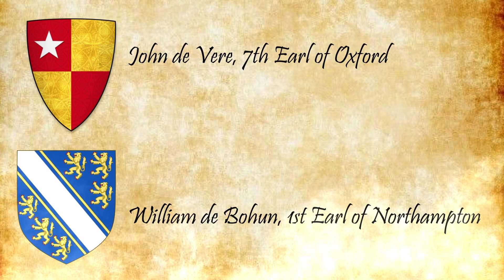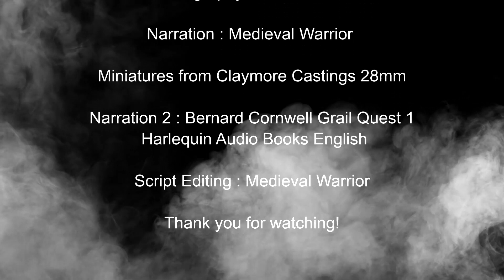War of the Breton Succession (guerre de Succession de Bretagne) Commanders Cinematic SHOWCASE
ENGLISH Commanders:

1.Henry Plantagenet, Earl of Derby
2.William de Bohun, Earl of Northampton
3.John de Vere, Earl of Oxford

FRENCH Commanders:

1.Robert du Guesclin, Seigneur de Broons
2.Charles de Blois, arms shown as Duc de Bretagne
3.Gui de Montmorency, Sieur de Laval

Mounted Commanders from 1st Corsp
Foot Commanders from Claymore Castings

Narration from Bernard Cornwell Grail Quest 1 Harlequin Audio Books English

Soundtrack From MaxKoMusic YouTube Channel
LINKS: